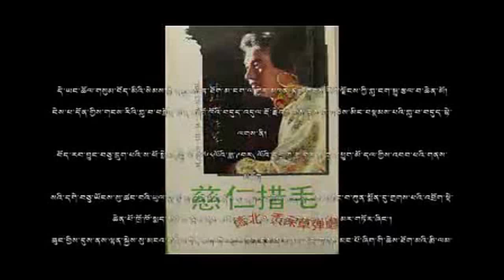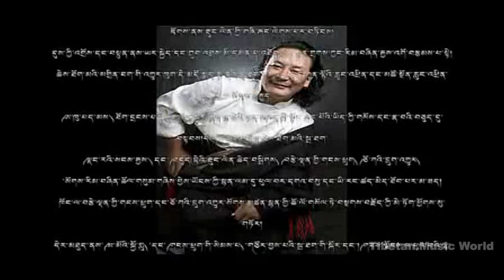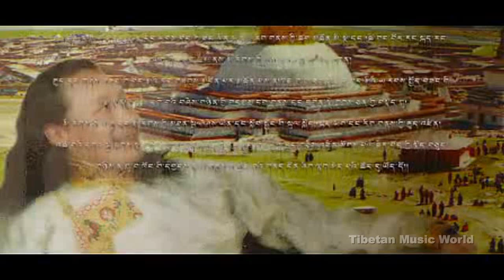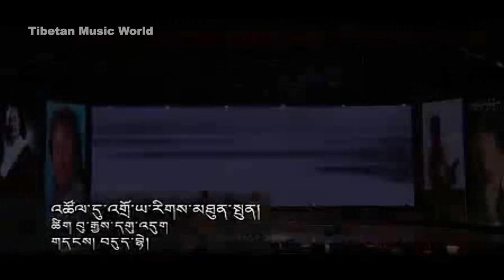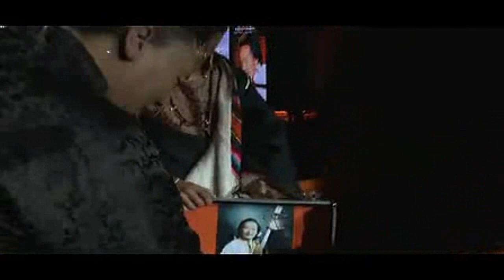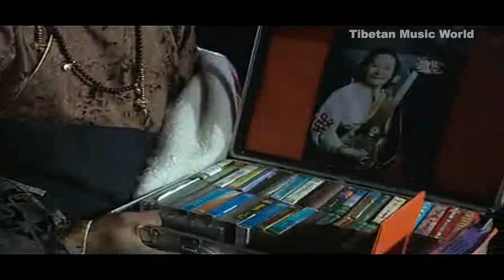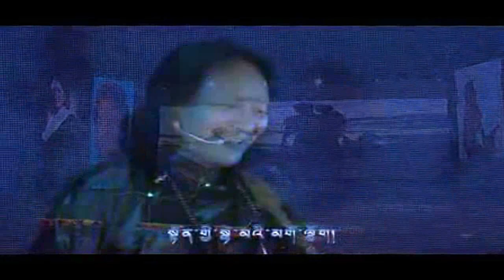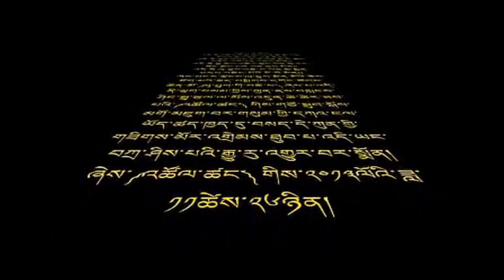Dubhe's concert བདུད་བྷེ་ " Kugshig Kyi Ziwa" [ full DVD ]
Dubhe's concert in Amdo Machu, on November 6, 2013
གདུ་བྷེ། ཁུ་བྱུག་གི་བརྩེ་བ། 藏族歌手 གངས་ལྗོངས་ཁུ་བྱུག་སྔོན་མོ་བདུད་བྷེ།
བོད་ཁམས་ཡོང་ན་སྐད་གྲགས་ཆེ་བའི་གངས་ལྗོགས་ཁུ་བྱུག་སྔོན་མོ་གླུ་བ་བདུད་བྷེའི་ཆེད་བསྒྲིགས་དགོང་ཚོགས་ཐོག་མ་༼ཁུ་བྱུག་གི་བརྩེ་བ། ༽